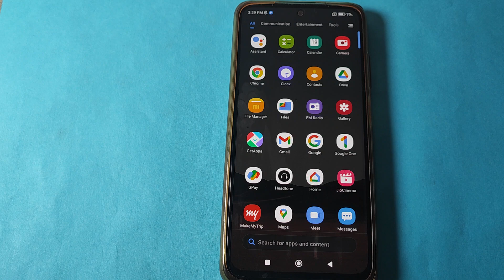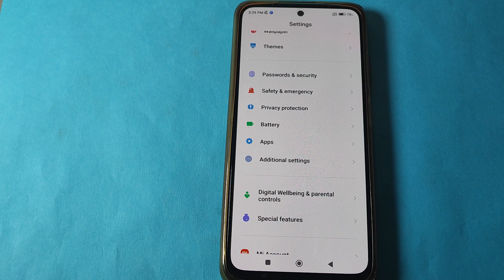How to change Date in poco X3 , Date ko kaise change kar sakte hai